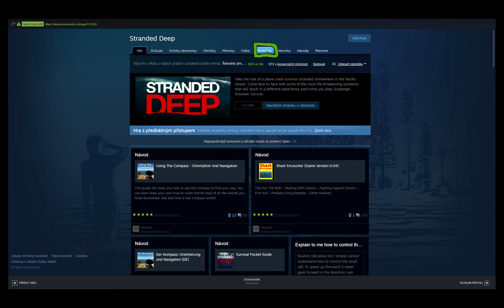Stranded Deep Čeština na Workshopu kde je?